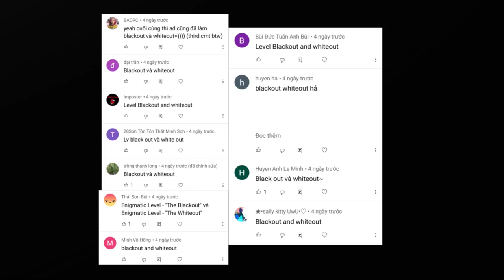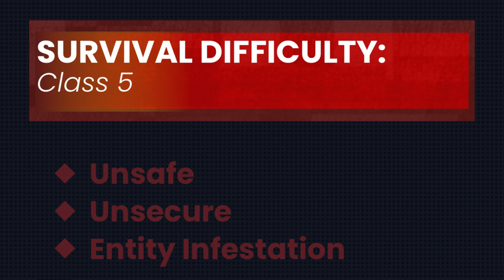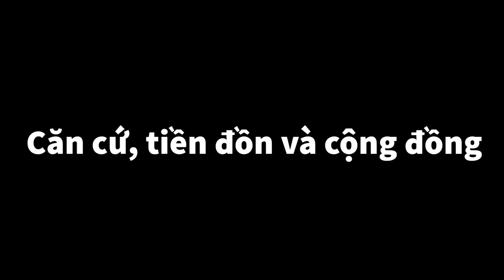Phân tích Level Huyền bí -“Whiteout” và “Blackout”| The Backrooms Vietnam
Giới thiệu: 0:00
The Whiteout: 0:22
The Blackout: 3:30

Hết!